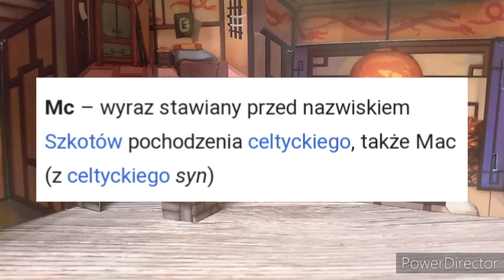Ciekawostka o rodzinie McCloudów LEGO City Adventures